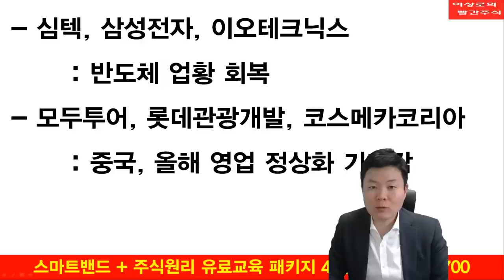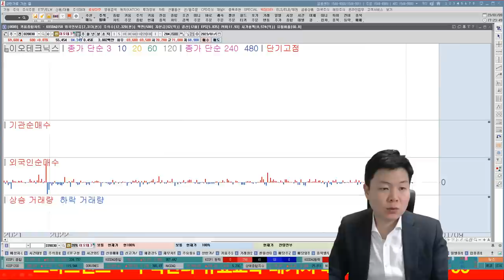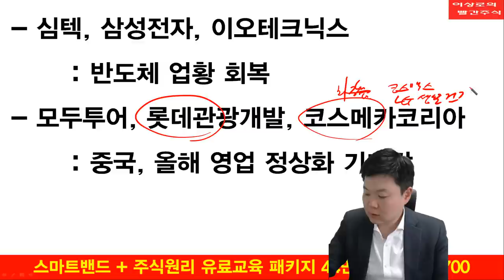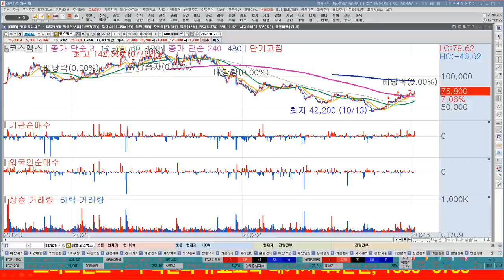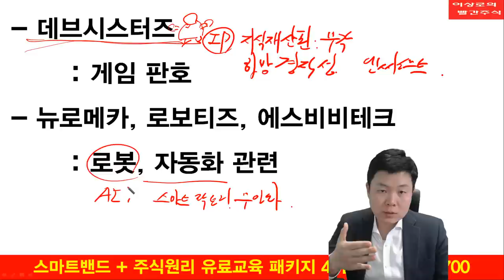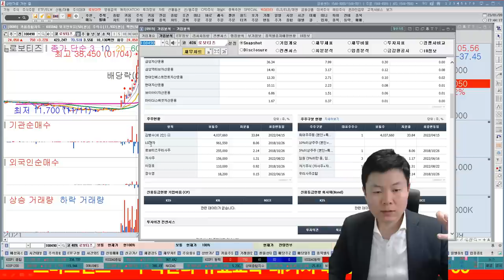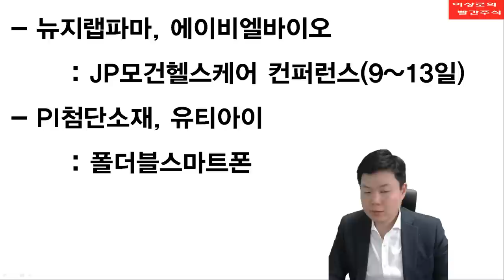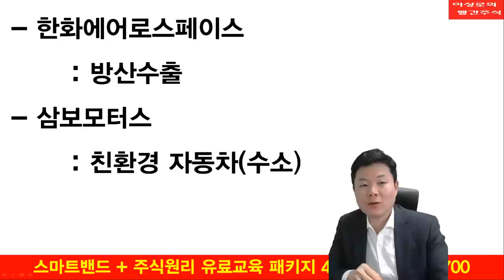경제방송 추천주 몰아보기, 1-9 한국경제TV, 심텍, 삼성전자, 이오테크닉스, 모두투어, 롯데관광개발, 코스메카코리아, 데브시스터즈, 한화에어로스페이스